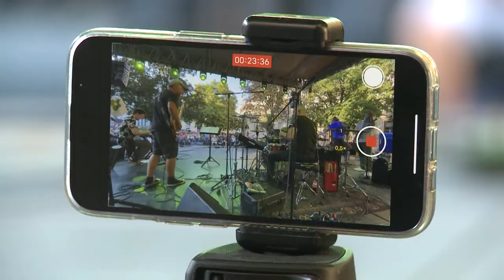JAZZ A BARTÓK BÉLA TÉREN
Megkezdődött az Alba Regia Feszt. A műfaj rajongói nem csalódhattak, már az első napon kiváló együtteseket láthattak a Bartók Béla téren.